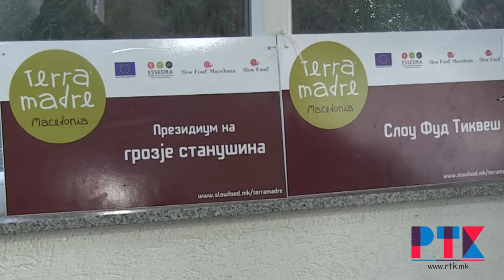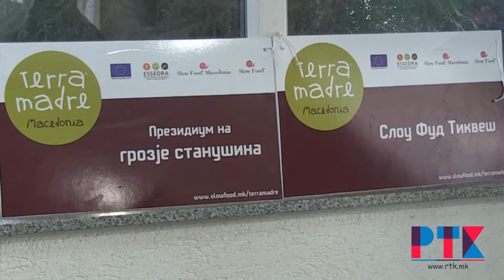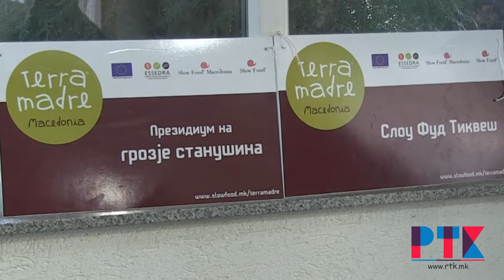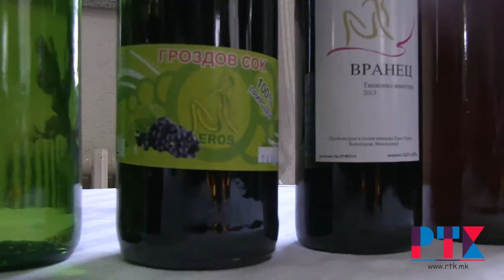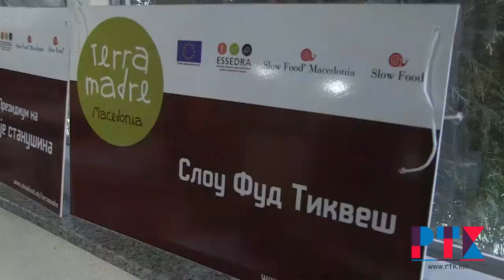Terra madre day Slow food Tikves Kavadarci 2016